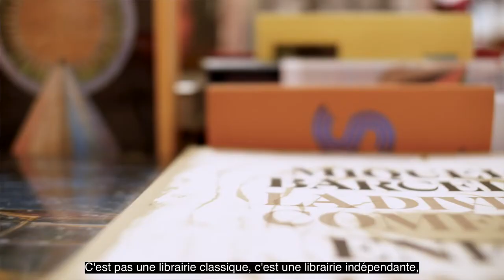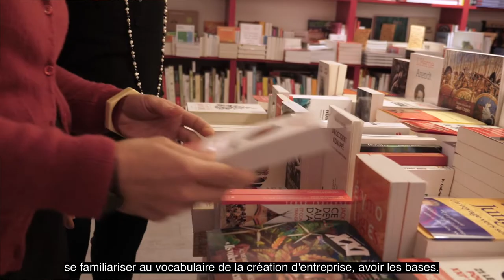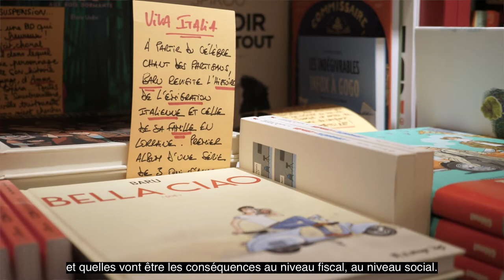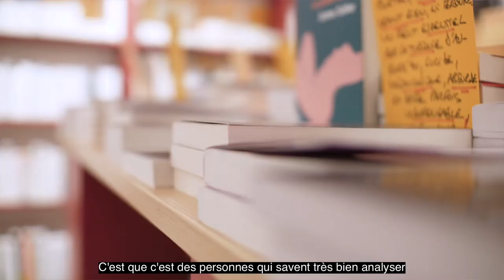La librairie "L'Oiseau Siffleur"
La CCI de la Drôme a accompagné Sophie André dans son projet de librairie "L'oiseau Siffleur".